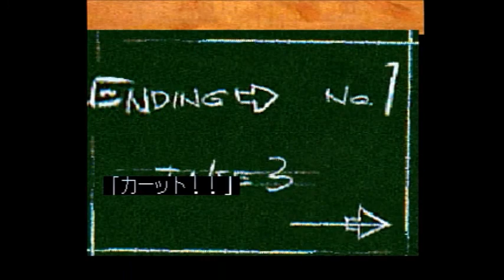(PS版)ヘンリーエクスプローラーズをプレイ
他のガンシューターの方のように投稿してみたいと思い、初投稿。
内容はライフ9、グレネード9、オートリロードですが、ただでさえ難易度が高いです。でも、自分なりに頑張ったのでご覧ください。